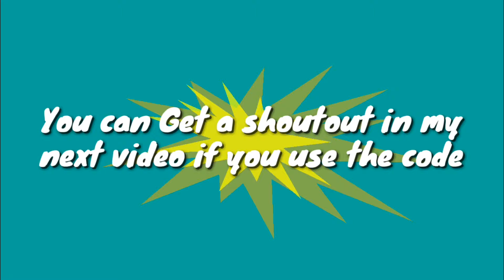Use Code 'DPYT' in Item Shop | Get Shoutout in my Next Video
💥 Use code - dpYT 💥in the item shop for 100 years of Good Luck
Thanks